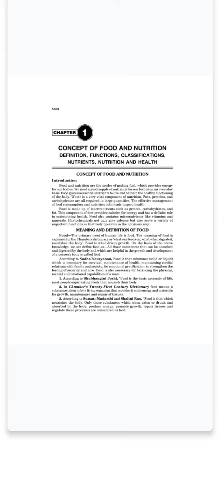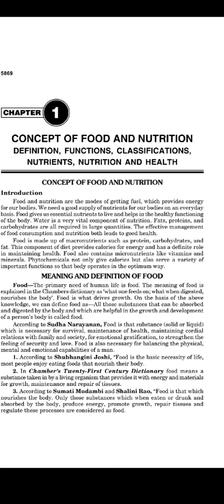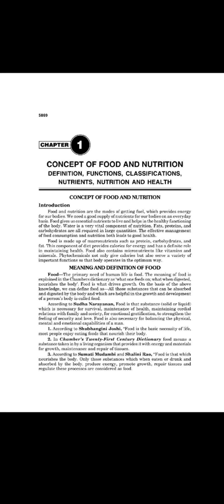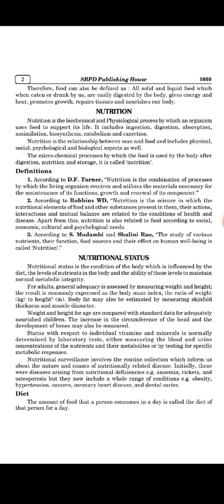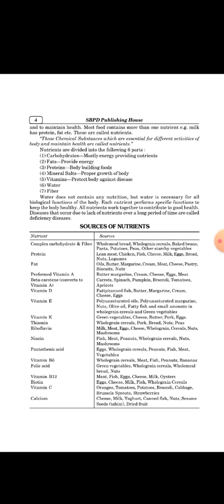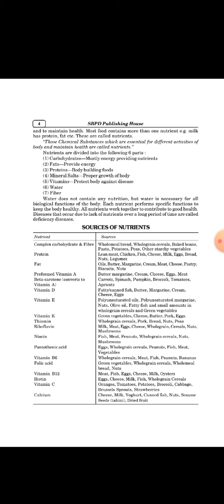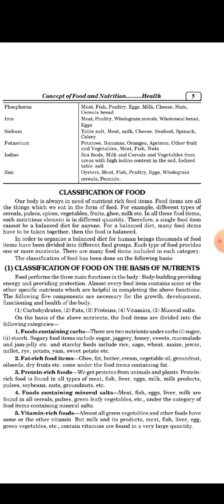Concepts of food and nutrition #1 food,nutrition and hygiene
This is chapter-1 of Food Nutrition And Hygiene

Concepts of food and nutrition
Meaning, classification of food.

food,nutritionandhygiene2022
fakiya malik